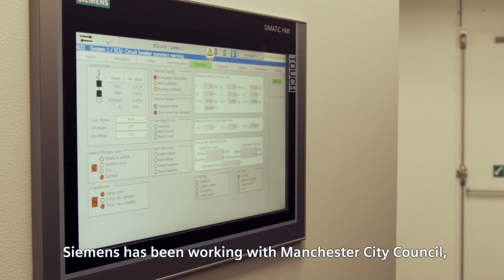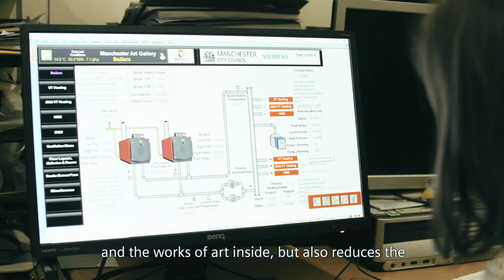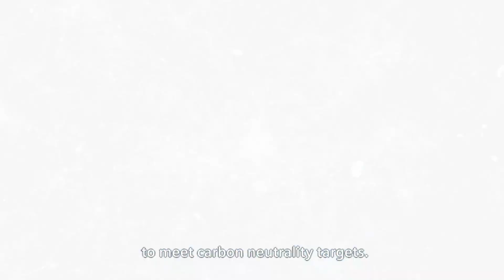The Triangulum Project - Creating a smart city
How can you make a city a better place to work and live? With 70% predicted to live in urban areas by 2050, we need to develop smart innovations on how we communicate, move around, manage our buildings, and get our energy in our cities. Discover our Triangulum Project - siemens.co./Triangulum